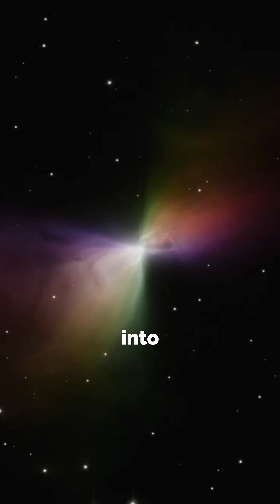Colder Than the Big Bang? Meet the Boomerang Nebula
There’s a nebula out there colder than the rest of the universe, even colder than the afterglow of the Big Bang.
The Boomerang Nebula, around 5,000 light years away in Centaurus, sits at just 1 Kelvin, the coldest natural place ever found.
A dying star ejects gas so fast it cools beyond the cosmic background radiation itself. 🤍🪐🔭

➡️ Follow @the_space_chick on TikTok & Instagram